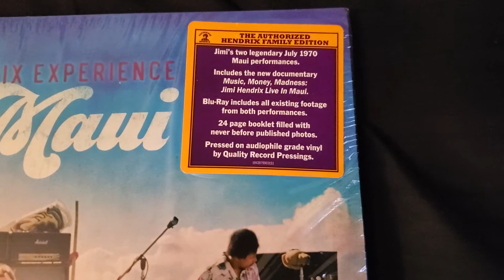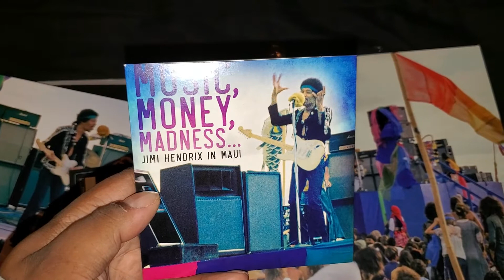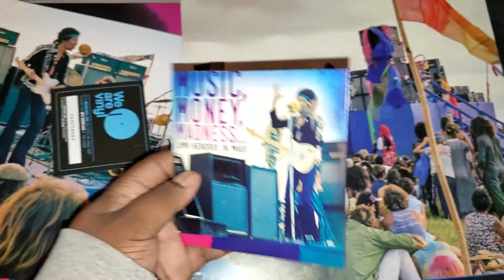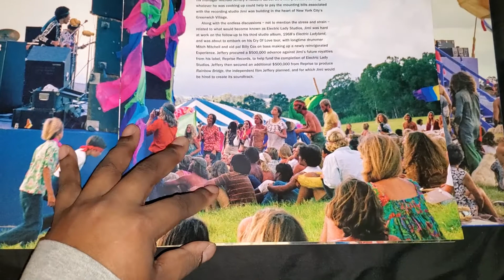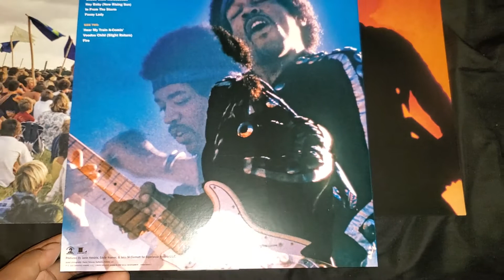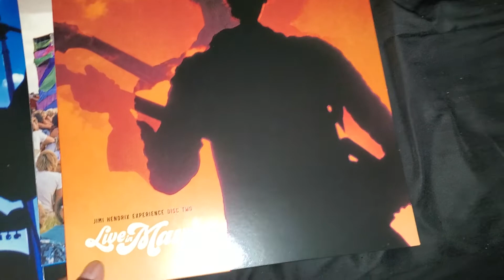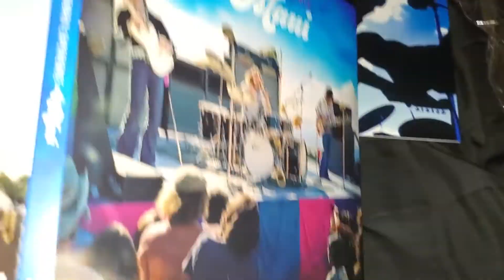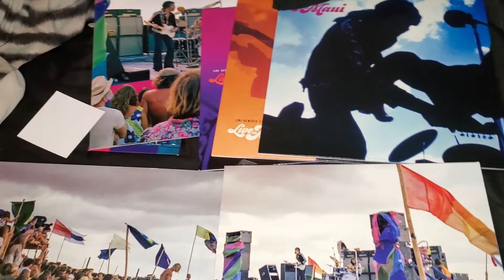Live In Maui Unboxing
Jimi Hendrix Experience live in Maui, Hawa'ii, July 30, 1970. Unboxing the LP/BluRay set and discussing the content inside.